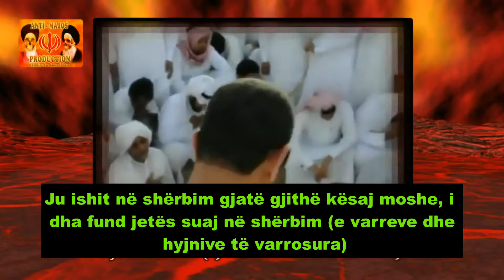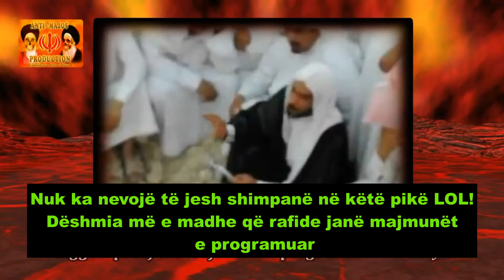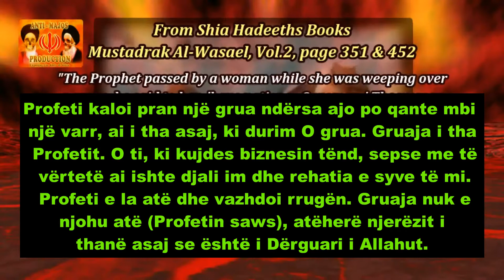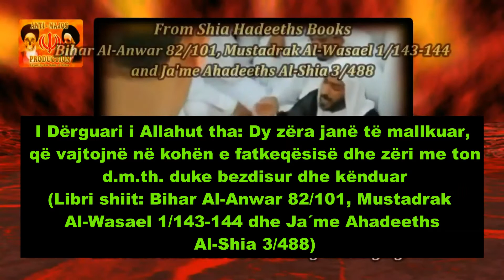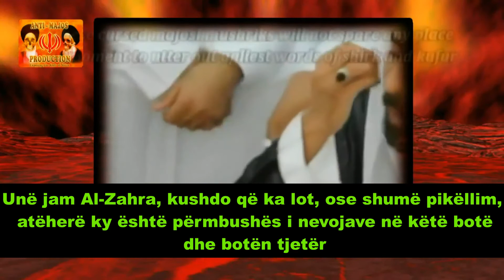224. Rafidit duke kënduar "Tallava" te varri, kurse hadithet e tyre e ndalojnë një gjë të tillë!